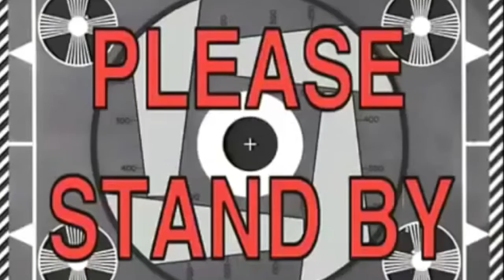Nala's First Time Experience SNOW!! (Nala & Me Ep. 14)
Seattle SNOWED!! Nala had a chance to experience snow for the first time in her life!!